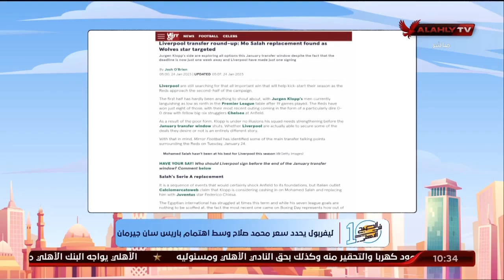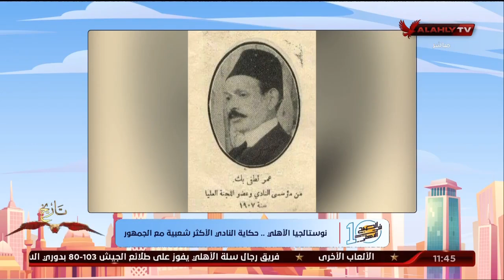الحلقة الكاملة | 10 الصبح في الأهلي مع كريم كوجوك ونهاوند سري | 24-1-2023